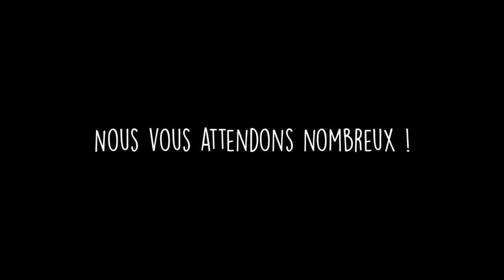Teaser | Porte ouverte accordéons Fisart & accordinas Marcel Dreux chez Boullard Musique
Journée porte ouverte ! Venez découvrir les accordéons «Fisart» à basses standards et convertors, ainsi que les accordinas «Marcel Dreux» ! Avec l’aimable présence de Jean-Pierre Leray & Marcel Dreux. Concert gratuit à 19h00 accordéon/piano avec Stéphane Plouvin & Bruno Rousselle.

:::: Notre magasin ::::
Avec plus de 2'650 m2 d'exposition d'instruments de musique en tout genre, Boullard Musique est un des leaders du commerce de musique en Suisse.

- 2'650 m2 d'exposition
- 50'000 articles en stock
- 30 spécialistes pour vous servir

Boullard Musique - Z.I de Riond Bosson 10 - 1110 Morges